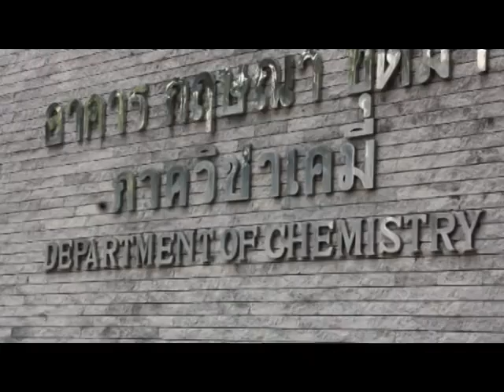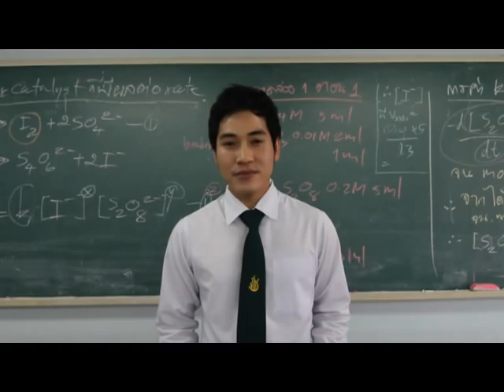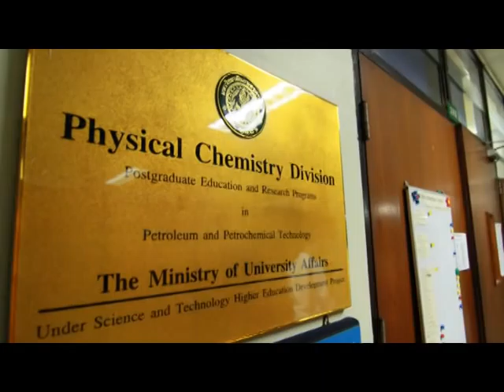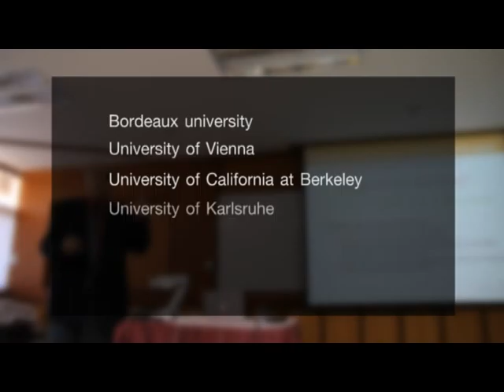Department of Chemistry - Kasetsart University Introduction Video (English Version)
Department of Chemsitry - Kasetsart University Introduction Video (English Version)